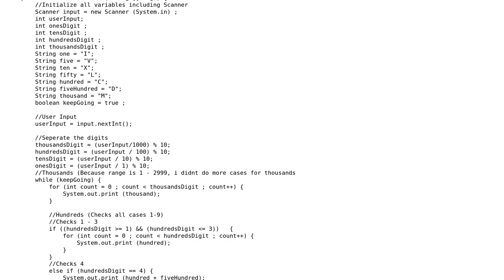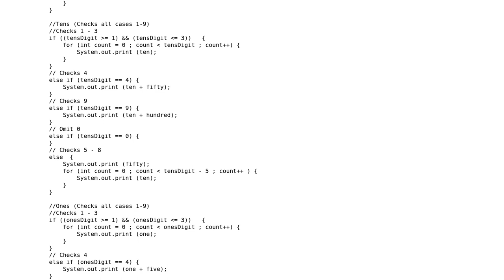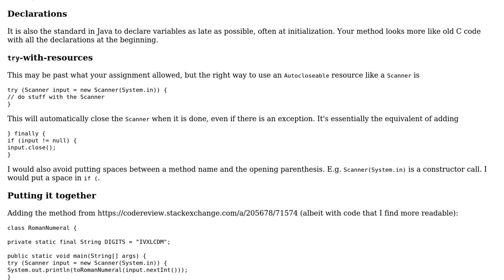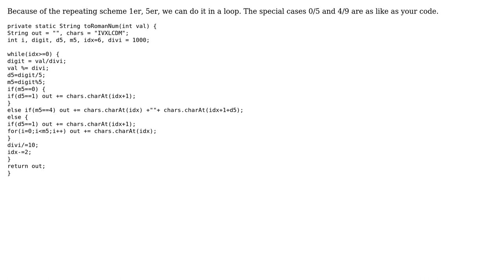Code Review: Integer to Roman Numerals (1 - 2999) (2 Solutions!!)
Code Review: Integer to Roman Numerals (1 - 2999)

With thanks & praise to God, and with thanks to the many people who have made this project possible! | Content (except music & images) licensed under CC BY-SA | Music | Images & others | With thanks to user mdfst13 user Holger user Henry So user 200_success and the Stack Exchange Network Trademarks are property of their respective owners. You are responsible for your own actions.